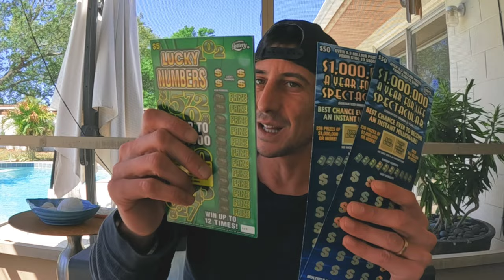Guys!!!! I Cant Belive How Lucky I Got🤑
2 x $50 $1,000000 A Year For Life Spectacular
5 x $5 Lucky Numbers scratch off tickets from the florida lottery!

Join Stake Online Casino here (copy/paste link):
stake.us/?c=07336ee4de